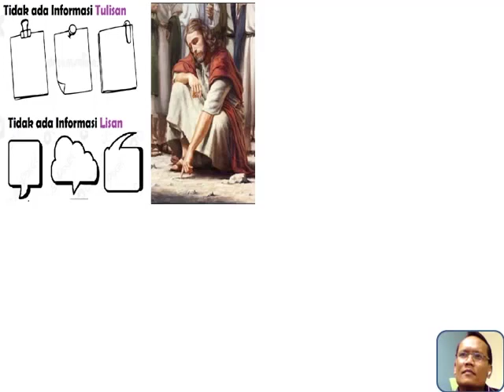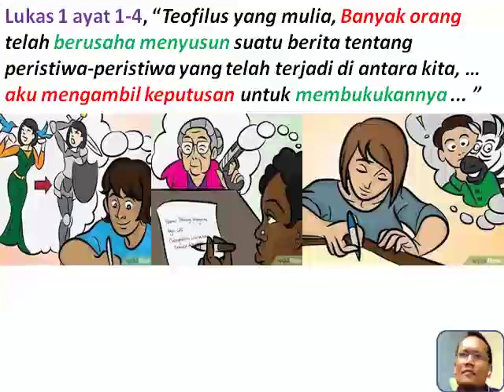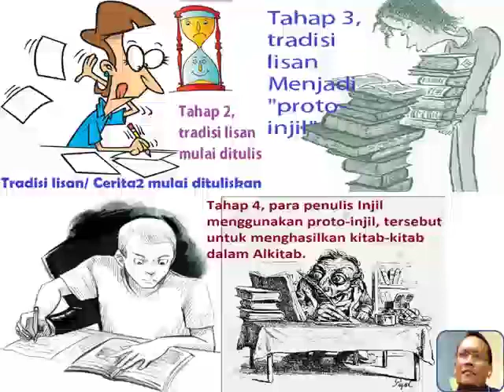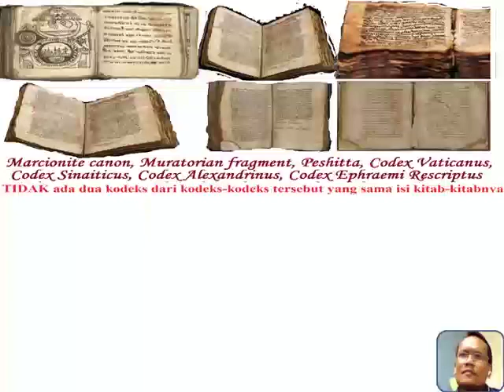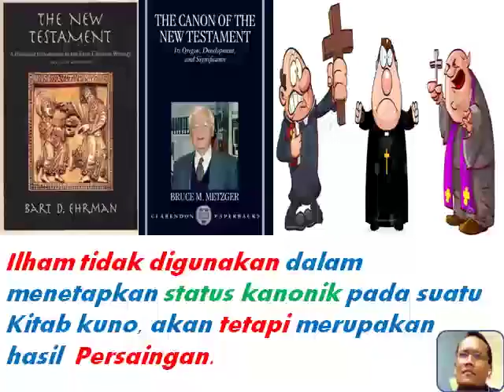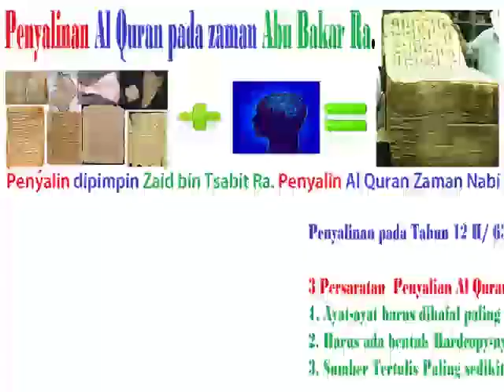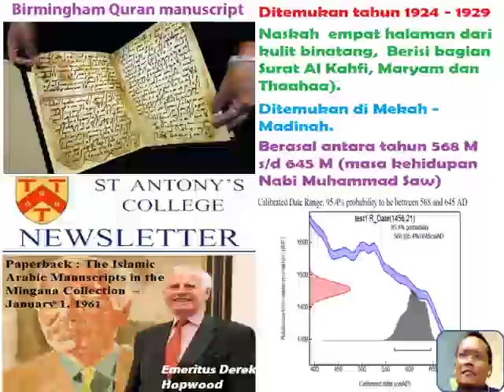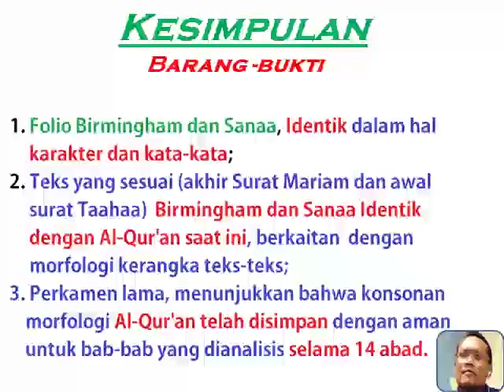Harus tau Asal-usul Kitab suci Kristen dan Islam sebelum Mensucikannya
Bismilahirahmanirahim.
Sahabat dalam kesempatan ini kami ingin menyampaikan video dengan materi yang berjudul “Harus Tau Asal-usul Kitab suci Kristen Dan Islam Sebelum mensucikan nya”, setiap pernyataan dalam video ini berdasarkan Pendapat Para ahli yang sesuai di bidangnya dan kami selalu sampaikan referensinya.
Saya Mulai dengan Kronologi asal-usul Alkitab bible hingga sampai ditengah-tengah kita.
Tidak ada cerita baik lisan maupun tulisan dalam kitab-kitab kuno dalam sejarah manapun sampai saat ini  yang mengatakan Jesus menulis atau menyuruh orang untuk menulis akan ucapan atau ajaran-ajarannya.
Cendekiawan Perjanjian Baru modern telah menyimpulkan bahwa kitab-kitab Injil Tertulis melewati empat tahap dalam pembentukannya: ( Profesor Perjanjian Baru James Douglas Grant Dunn, dan Henry Wansbrough Master di St Benet's Hall, Oxford, sarjana Alkitab, pastor Katolik Roma, dan biarawan dari Biara Ampleforth. Dengan buku-bukunya mengenai Tradisi Lisan Injil
 Ada Buku: The Oral Gospel Tradition,Kemudian  Jesus and The Oral Gospel Tradition,  Juga Eusebius The Church History dan seterusnya.

Metzger menyimpulkan bahwa ilham tidak digunakan dalam menetapkan status kanonik pada suatu Kitab kuno, akan tetapi merupakan hasil  persaingan,  karena para pemimpin gereja sering bersaing dalam dunia gereja nya.
17
Jika disimpulkan menjadi;
1. Bahwa Alkitab Bible yang orang Kristen sucikan Khususnya perjanjian baru berasal dari kitab-kitab Kuno dari abad 1 masehi sampai dengan  2  Masehi, kitab-kitab kuno itu  berasal dari tradisi lisan dimana  tradisi lisan terjadi pembiasan seperti game “telefon”,
2. Kitab-kitab kuno itu begitu banyaknya sehingga Penggiat gereja perlu memilah kitab-kitab mana yang harus disucikan dan mana yang tidak perlu disucikan, dengan proses yang disebut Kanonisasi,
3. Sampai abad ke 4 masehi, dari Kodek-kodek alkitab yang telah ditemukan, tidak ada dua kodek  yang sama isi Kitab-kitabnya.
4. Perselisihan Penetapan kitab-kitab yang disucikan, kata lain penetapan kitab-kitab kanonik, Berlanjut terus hingga ribuan tahun, sedemikian hingga sampai ribuan tahun Umat Kristen belum memiliki kepastian Kitab sucinya.
5. Bruce Manning Metzger menyimpulkan “Bukan Ilham dari Roh Kudus yang menetapkan Kitab-kitab Alkitab Bible, akan tetapi Persaingan para bapa-bapak gereja nya.”
Secara keseluruhan Menurut penyelidikan yang membuat perbandingan statistik antara dua folio Quran kuno dan Quran sekarang, melahirkan tiga kesimpulan penting:
1 Dua manuskrip yang dianalisis: folio Birmingham dan Sanaa, Identik dalam hal karakter dan kata-kata;
2 Teks yang sesuai (akhir Surat Mariam 19 dan awal surat Taahaa)  Identik dengan Al-Qur'an saat ini, berkaitan  dengan morfologi kerangka teks-teks yang dianalisis;
3  Perkamen lama, sesuai dengan bab 19 (Surat Mariam 19)  dan Bab 20 (surat Taahaa), menunjukkan bahwa konsonan morfologi Al-Qur'an telah disimpan dengan aman untuk bab-bab itu, selama 14 abad.
Jadi, sekali lagi, tampaknya bagian Al-Qur'an ini telah disimpan dengan aman selama 14 abad tanpa perubahan. Oleh karena itu, kita dapat mengatakan bahwa penemuan baru ini menegaskan bahwa kitab suci saat ini MEWAKILI salinan otentik dari Quran asli pertama yang dibacakan oleh Nabi empat belas abad yang lalu.